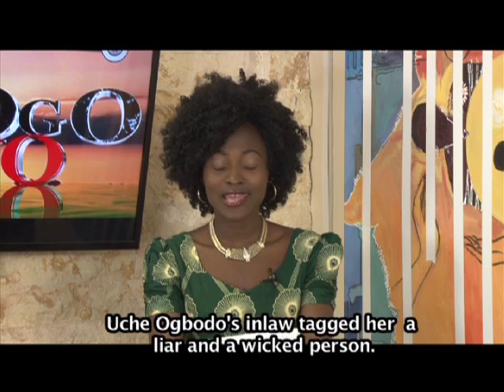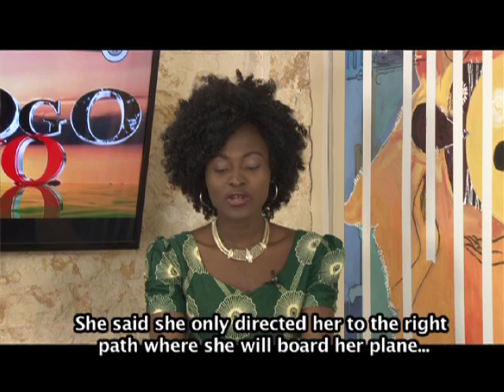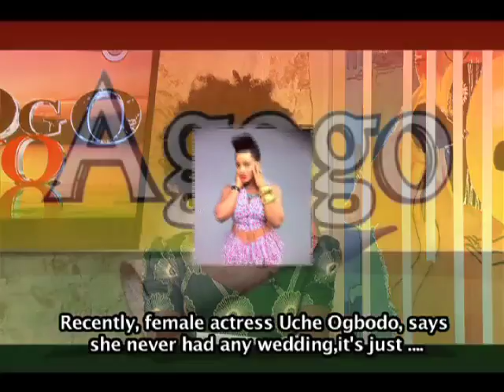AGOGO AYO: IROYIN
- TIWA SAVAGE F'IJA PEETA PELU OSISE IBUDO'KO OFURUFU
- TIWA SAVAGE HAD A SCUFFLE FIGHT WITH AN AVIATION WORKER

- "IRU OKUNRIN TI MO FE NI WIZKID" - RIHANNA
- "THE TYPE OF MAN I WANT TO MARRY IS WHIZKID" -RIHANNA

- AWON ANA UCHE AGBODO PEE NI ONIRO ATI IKA ENIYAN
- UCHE OGBODO'S IN LAWS TAGGED HER AS A LIAR AND A WICKED PERSON